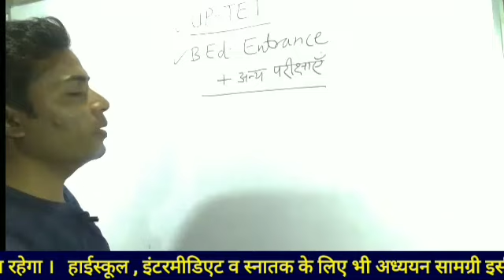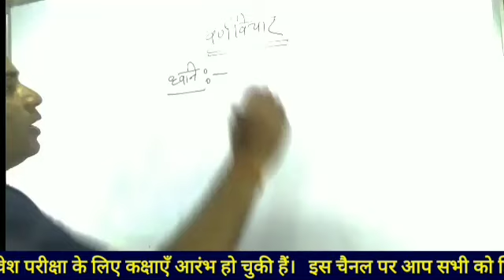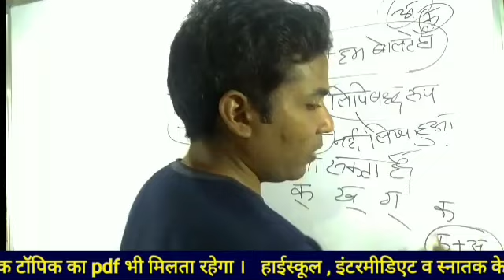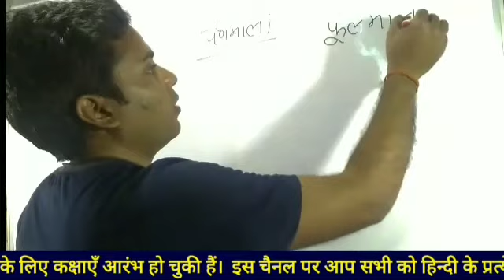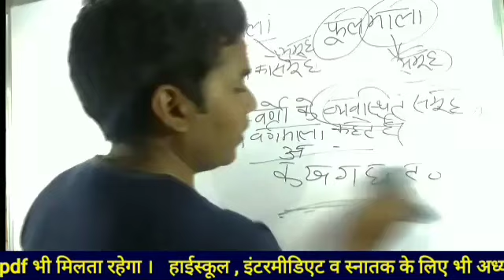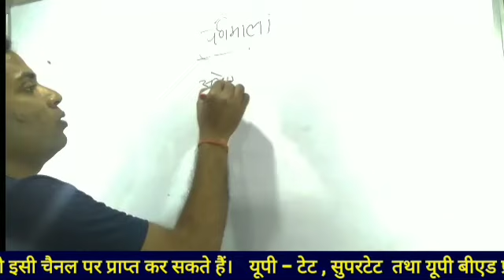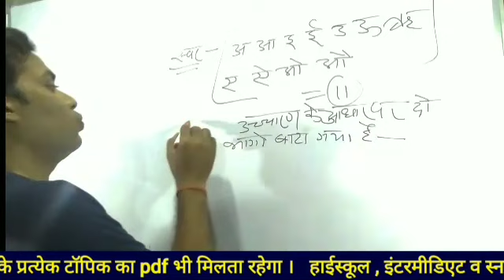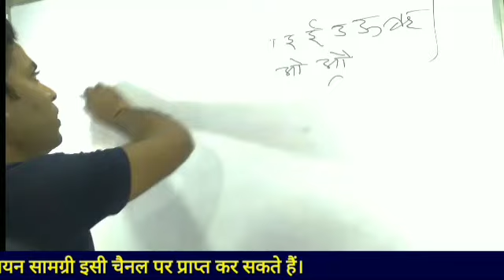ध्वनि , वर्ण , अक्षर में अन्तर | uptet hindi 2023 | स्वर, व्यंजन तथा अयोगवाह | hindi vyakaran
YOUR QUESTIONS

up tet hindi study 91
uptet hindi exampur
up tet ka form kab aayega 2023
up tet ka syllabus 2023
up tet new notification 2023
up tet ka syllabus
up tet ka hindi ka syllabus
up tet exam model question paper
up tet classes 2020
uptet class
hindi vyakaran up tet
hindi grammar sangya
hindi vyakaran book
hindi grammar class 7
hindi grammar sangya
hindi vyakaran book
hindi grammar sandhi
hindi vyakaran up
hindi vyakaran up police
hindi vyakaran up si
hindi vyakaran up board
hindi vyakaran up pet
hindi grammar up police constable
hindi grammar up board class 12
hindi grammar up board
uptet hindi grammar
hindi grammar up board class 10
hindi vyakaran class 12 up board 2023
hindi vyakaran
hindi vyakaran swar aur vyanjan
hindi vyakaran 10th class
hindi vyakaran class 12
hindi vyakaran utkarsh classes
hindi vyakaran karak
hindi vyakaran 10th
ध्वनि वर्ण का कौन रूप है?
वर्ण ध्वनि के कितने रूप होते हैं?
धोनी और अक्षर में क्या अंतर है?
हिंदी में ध्वनियाँ कितनी है?
varnmala hindi
varnmala hindi mein
varnamala hindi grammar
varnamala hindi varnamala
varnmala hindi class
varnmala hindi vyakaran
varnmala hindi song
varnamala hindi to english
varnamala hindi ki
varnmala hindi practice
varnmala hindi ssc gd
हिंदी भाषा की ध्वनि
ध्वनि तथा वर्ण के बीच क्या संबंध है?
हिन्दी वर्णमाला 52 अक्षर
अक्षर शब्द के दो अर्थ
व्यंजन
स्वर और व्यंजन
ध्वनि की परिभाषा और भेद
अक्षर किसे कहते हैं in English
ध्वनि और वर्ण का अंतर स्पष्ट कीजिए
वर्ण किसे कहते हैं
हिंदी वर्णमाला
ध्वनि और वर्ण का अंतर स्पष्ट कीजिए Class 8
ध्वनि लिपि
अक्षर का अर्थ हिंदी में